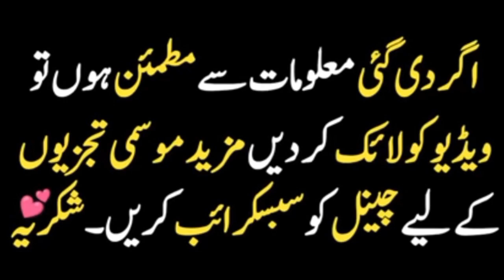weather update Today and tomorrow, monsoon spell update. havey rains winds Expected in pakistan